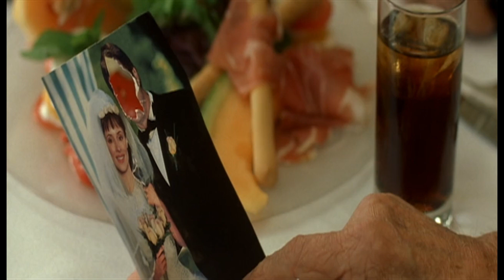Everbody's Going Somewhere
A nice movie from Canadian Director Martyn Burke.
Last movie of legend star Anthony Quinn with Sylvester Stallone.
Clip from Avengening Angelo- 2002